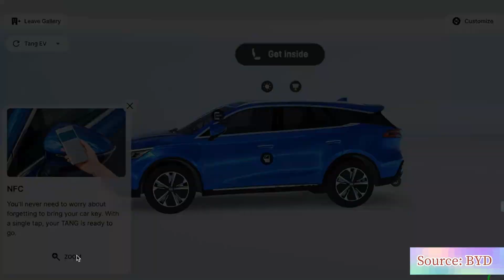BYD, MeetKai co-launch virtual dealership for customers in Americas